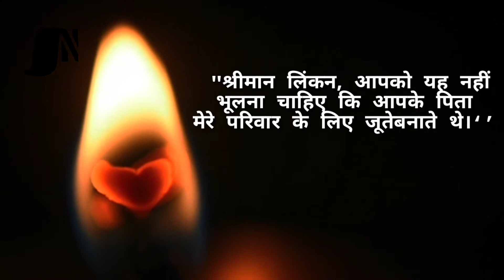Success Story- Best Motivation Story For Success in Life | Abraham lincoln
अब्राहम लिंकन के सिनेट सभा में दिए गए एक जवाब से पूरा सिनेट हिल गया था, अगर आप भी ऐसा जिगरा पैदा करना चाहते हैं, तो वीडियो को अंत तक देखे.

✅️SN Advise Channel Use:
Laptop

►This motivational video in Hindi is helpful for all those who are studying motivate you to work hard in life and face all the challenges.
By- SN Kauser
☀️"SN Advise is trying to best for you☀️

🔴SN Advise को फॉलो करें🔴